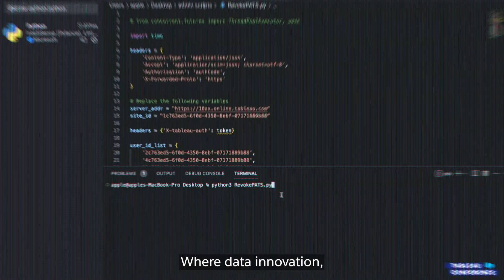Tableau Conference is Coming to Sunny San Diego: Register Today! | Salesforce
Join us in sunny San Diego and on Salesforce+ from April 29–May 1, 2024 for Tableau Conference — the data event of the year.

About Salesforce: Salesforce is the #1 AI CRM, helping companies connect with customers in a whole new way. Our product portfolio, Einstein 1, brings #1 CRM apps together with trusted AI and data on one integrated platform so companies can grow relationships, productivity, and their bottom line – all at the same time in our new era of artificial intelligence.